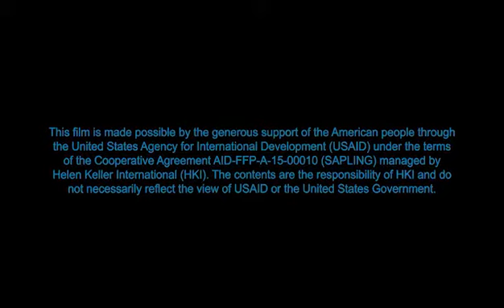Marma- Improved Pit Preservation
There are many techniques used to design soil to be conducive to a crop's success. By digging pits and modifying the soil to contain nutrient-rich compost, participants are able to give plants a nutrient source that is superior to simply using the soil and terrain that is available.